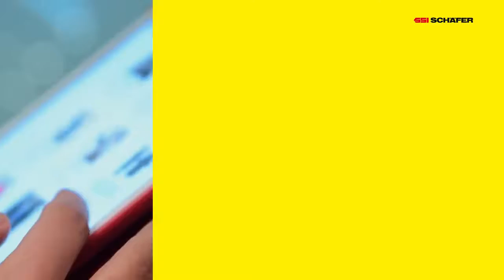E-Commerce fulfillment upgrade? SSI SCHAEFER can help you!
In need of an e-commerce fulfillment upgrade? SSI SCHAEFER has the ecommerce solutions you need.